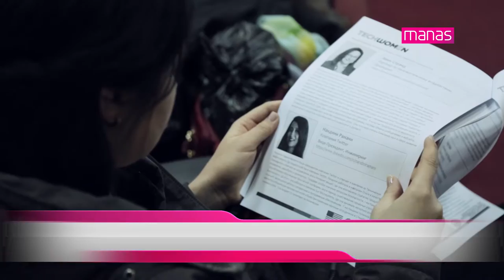American program TechWomen brings tech experts to Kyrgyzstan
Tech leaders from Silicon Valley shared advice through US sponsored TechWomen program